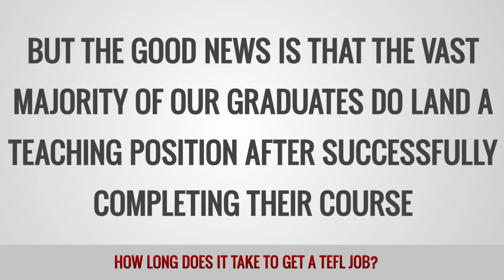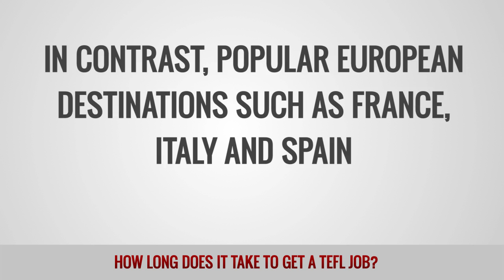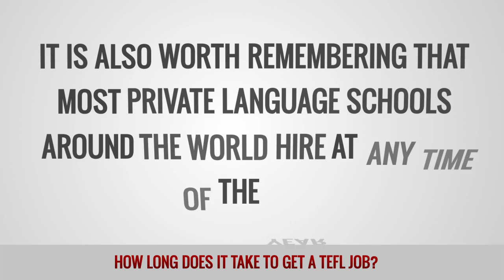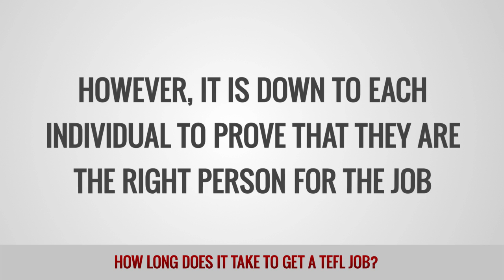How Long does it Take to Get a TEFL Job?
There is no simple answer to this question as it depends entirely on which type of TEFL course you choose to study. At ITTT we have a range of courses that are designed to suit the various needs of our trainees, each with its own time scale for completion. Please see below for a breakdown of our various course options.

Online courses are often the quickest route towards TEFL certification. If you are in a real hurry a course such as our 60-hour introduction to TEFL may be a good choice as you can conceivably complete it in as little as five days. Even those who prefer to study at a slower rate should find they can complete the course within one month. However, it is worth remembering that the majority of employers worldwide insist on job applicants having a TEFL certificate of at least 100 hours.

If you want to ensure you meet the criteria of these employers and therefore open the door to jobs offering a competitive salary, a 120-hour TEFL certificate may be more suitable. The 120-hour TEFL course includes more than enough content to satisfy the majority of employers, and is therefore a very popular choice. This course can be completed in as little as two weeks if you are extremely motivated and have few other commitments, however, most trainees should expect to spend around six to eight weeks on this course.

As the online courses are designed as self study options, the time they take to complete is really down to the individual trainee. In contrast, the in-class TEFL certification course is a full-time course that runs for a set time period. If you choose this option you will attend the training center of your choice for a period of four weeks. During this time you will complete all the theory lessons and have extensive teaching practice with authentic English language students to ensure you are ready to start work as soon as the four-week course is complete.

As well as the standard TEFL certification courses above, we also offer specialized and advanced online courses that allow you to expand your CV/resume. Our specialized courses in teaching young learners and teaching business English are both 50-hour courses that can be completed in as little as one week, with an average completion time of around four weeks. The online diploma course is an advanced qualification that will take a minimum of one month to complete, with an average completion time of around eight months.

As you can see, unless you choose the in-class TEFL course which has a fixed timetable of four weeks, the speed at which you complete your training really comes down to how much time you choose to spend on it. The good news is that all our standard online courses have a time limit of up to six months which should be plenty of time to complete your certification and start out on your new career as an English language teacher.